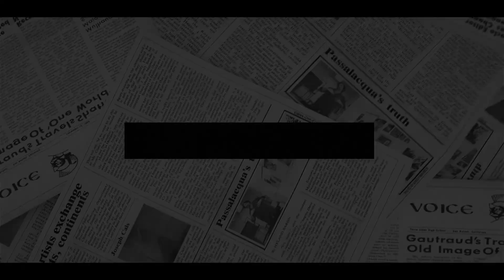NO WAY BACK! Haz, Meg Pissed Off As Britons Urge Charles To REMOVE Them From The Line Of Succession.